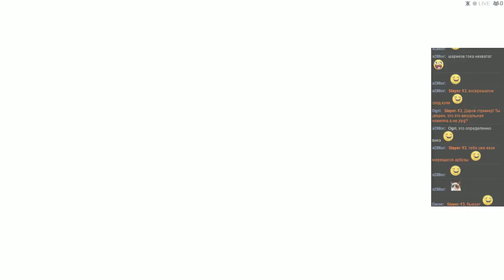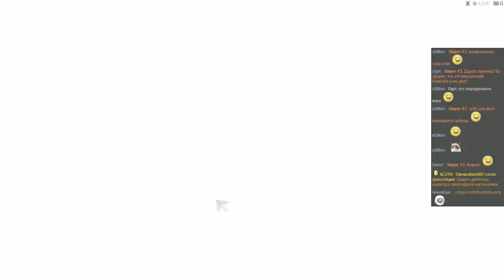Agarest Generations of War ~ZERO~ [Ch.46]